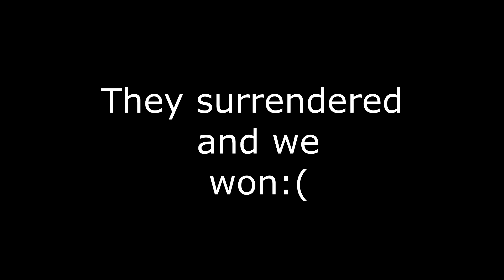When you get placed in the wrong rank in CS GO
Shredding people EVERYWHERE...